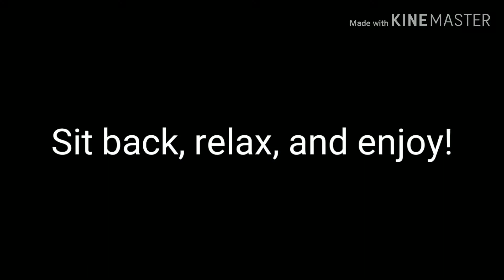2 CSX Trains in Kennesaw, GA 9-25-19